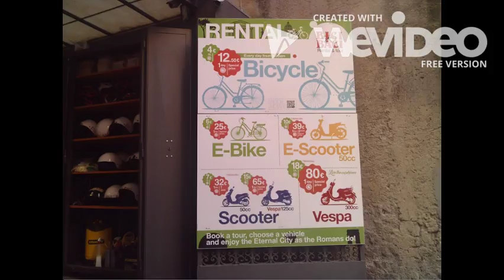ROME STREETS SLIDESHOW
DESCRIPTION

My name is Cristina.
Greetings from Rome!!!
Thanks for  coming to see my video.   I return the favor by
going to your channel right away.HELLO DEARS.   I LOVE YOU ALL MY CO SERIOUS YOU TUBERS.
WE ARE IN THIS TOGETHER FOR MONTHS NOW.  WE EXPERIENCE SLEEPING AT 3 AM JUST BE CAUSE WE HAVE TO UPLOAD VIDEOS AND ANSWER NOTIFICATIONS.
I APPRECIATE YOUR EFFORTS AND SHARE YOUR LATE NIGHTS.
I RETURN YOUR FAVORS BY CLICKING DIRECT TO YOUR CHANNEL AND GIVING YOU COMMENTS ON YOUR VIDEOS,.
I WILL RETURN THE FAVOR ALL THE TIME.   THANK YOU GUYS!!  HAVE A NICE DAY!!!

tHIS VIDEO IS A SLIDESHOW ON SOME  STREET PHOTOS OF rOME.  TS i DO VIDEOS,   i ALWAYS TAKE PHOTOS .